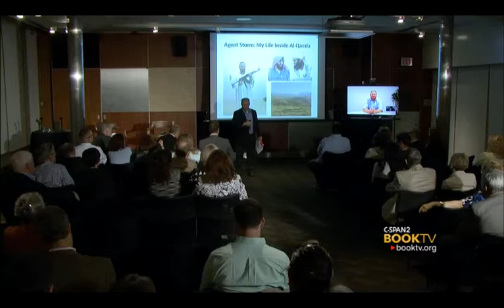Book TV: Morten Storm, Paul Cruickshank, and Tim Lister, "Agent Storm"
Morten Storm, a former Danish radical Islamist, talks about his experiences as a member of al Qaeda and his later life as a double agent employed by U.S., British, and Danish intelligence agencies.  He appears at this event, held at the Spy Museum in Washington, DC, with his co-authors, Paul Cruickshank and Tim Lister.